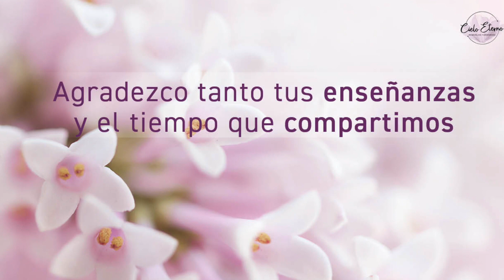Semblanza de Vida en honor a Alicia Rivera Ruiz